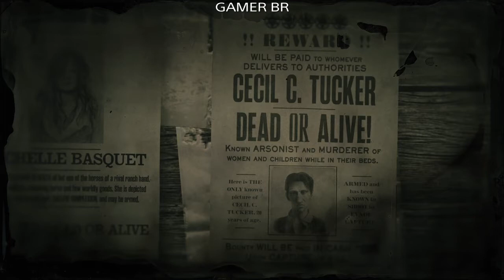Missão Cecil C. Tucker Nível Hard Solo Red Dead 2 Online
Auxílios e dicas diário em jogos diversos